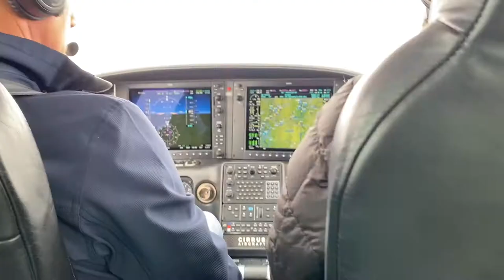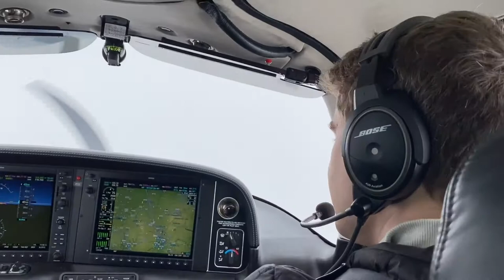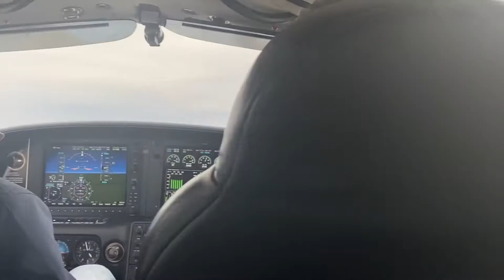Baby's First Airplane Ride!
Shannon, Anthony, Greyson, and Porter go on an airplane ride!